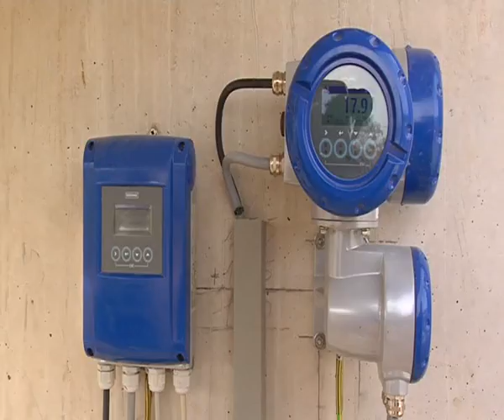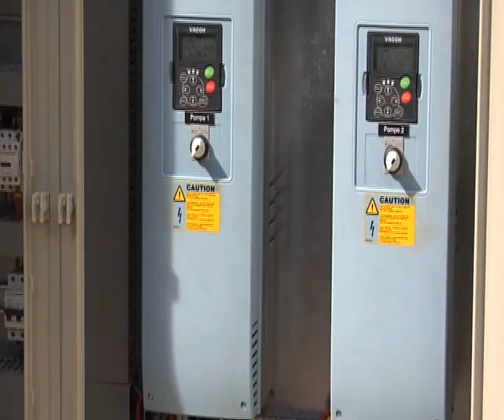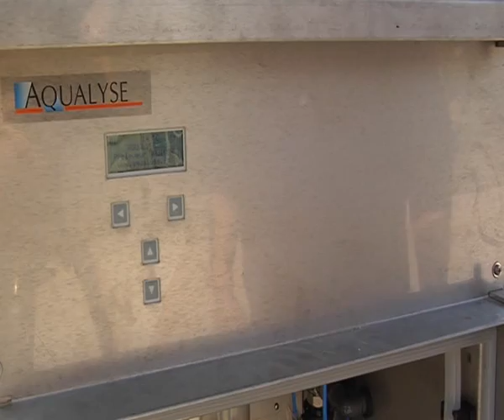Installation pompe de relevage DIP SYSTEME™ au SYTTEAU (version complète)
SYTTEAU (SYndicat de Transport et de
Traitementdes EAux Usées de la vallée du
Doubs : Film collecteur